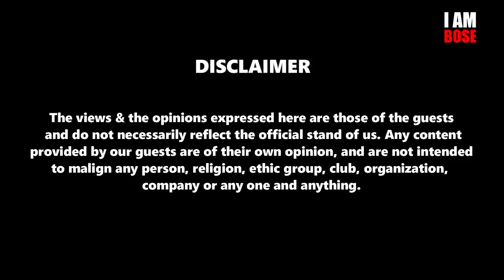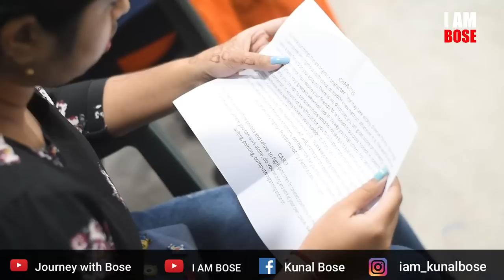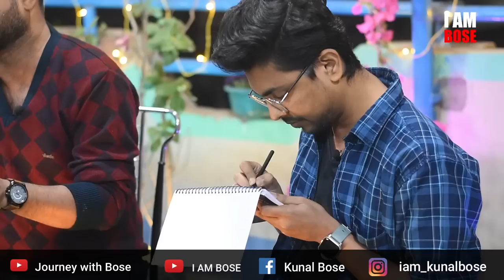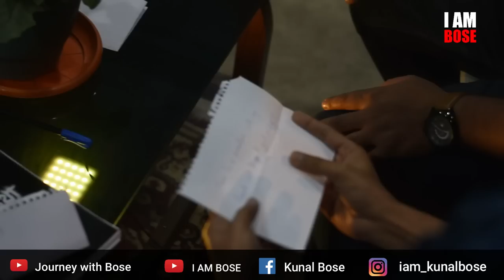Bageshwar Dham | সেখানে কী চমৎকার হয়? Gourab Tapadar ও ম্যাজিশিয়ান Satabdo Sengupta